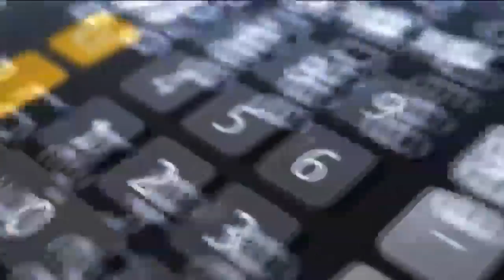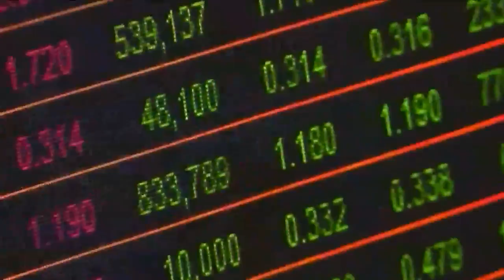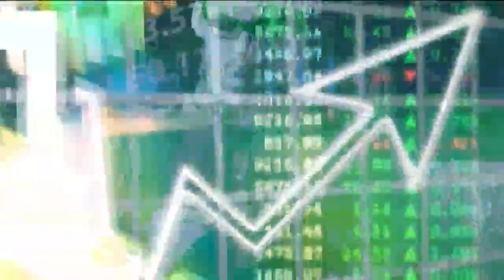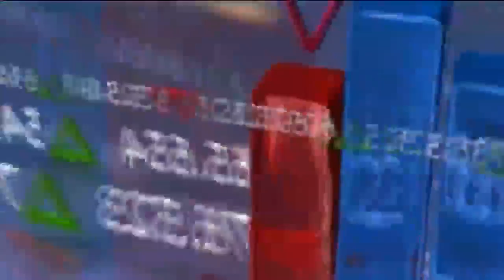Portfolio Watch EP 18: Asset allocation: The factors to consider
Historically passive asset allocation can outperform active management trying to time the market. An investor’s objective stays pivotal in keeping an eye on markets beyond our borders. Should geography be seen as an opportunity or a risk?
In this episode of Portfolio Watch CNBC Africa’s Gugulethu Mfuphi is joined by Chris Potgieter, CEO, Private Client Securities, Old Mutual Wealth and Christopher Gilmour, an Independent Investment Analyst look at the variables influencing asset classes.